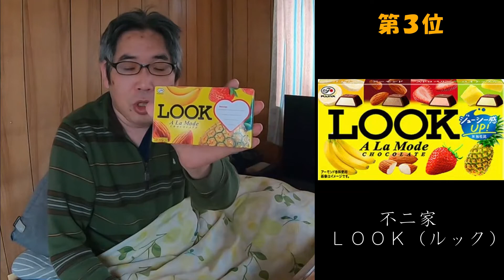もうすぐバレンタインデー【チョコレートランキング】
もうすぐバレンタインデーということで胡散臭い思い出を語っています。( *´艸｀)
後半は、めいあが選ぶチョコレートのＴＯＰ３を発表しています。
※過去の記憶が書き換えられる事ってあるのかなぁ～(゜_゜)